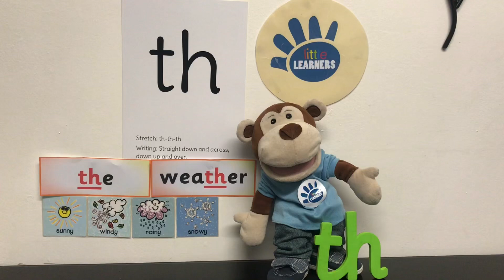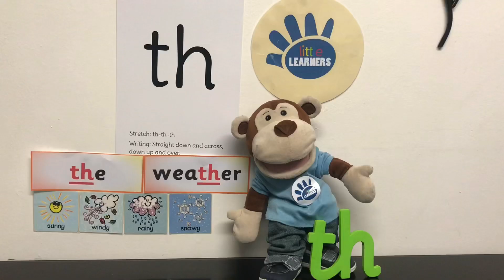Little Learners Education- Number Rhyme Time (through the year): The Seasons and Weather Song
Learning outcomes:
- Anticipates specific time-based events (e.g. When it will snow)
- Uses everyday language related to time
- Develop an understanding of changes over time
- Understands about changes of the seasons/weather

Follow Little Learners Education for lots of home learning ideas and activities for your toddler/preschooler.

We post weekly stories, rhymes, step by step recipes and many fun, educational activities that support your child’s learning and development!